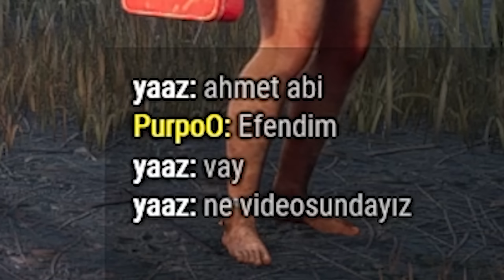2V8 MODU BİTENE KADAR OYUNU OYNAMAYIN (OPSİYONEL) - Dead by Daylight TÜRKÇE